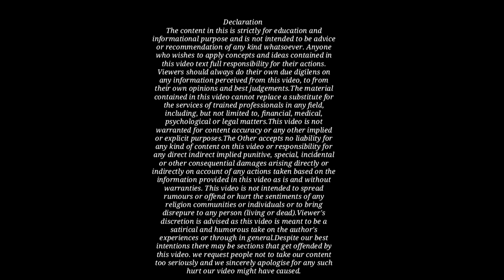वर्दी का गलत इस्तेमाल करने वाले पुलिस वालों को कैसे सबक सिखाएं!Poor Man Assault By Police!Kkrm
वर्दी का गलत इस्तेमाल करने वाले पुलिस वालों को कैसे सबक सिखाएं!Poor Man Assault By Police!Kanoon Ki Roshni Mein!Legal Soldier Crime Story!Kkrm Shorts!